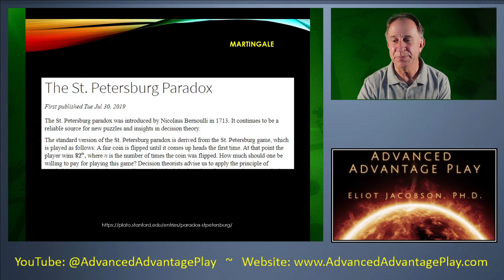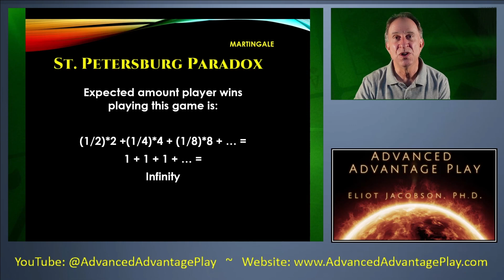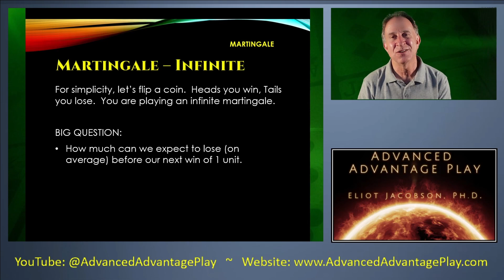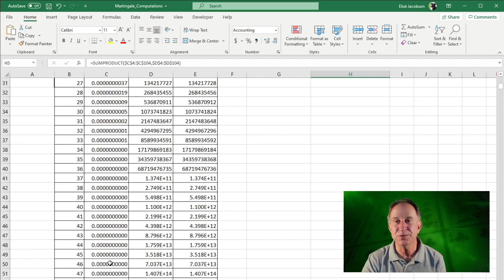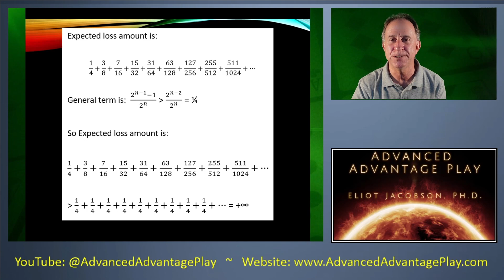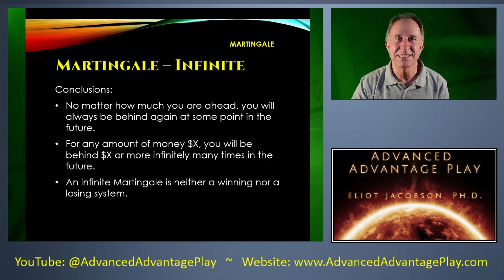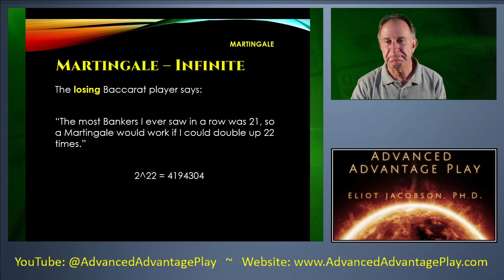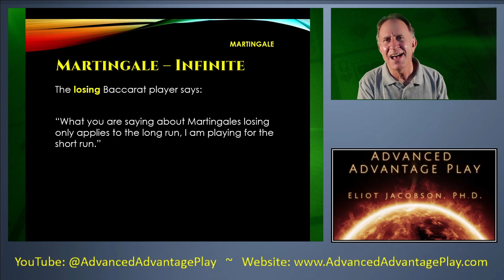The Truth About Infinite Martingales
In this video we give present the facts behind infinite martingales, including the famous St. Petersburg Paradox.

While you might believe with infinite table limits and an infinite bankroll, you can beat the house using a martingale, what we show is quite the opposite. Your expected loss on every martingale sequence is to lose infinitely much.  Just as often as you are ahead, you will be behind.  Imagine being behind G(64) (Graham's number, look it up) dollars!  And that's just getting started. There is no limit to either your wins or losses.

We also discuss several common misconceptions gamblers have about martingales, and why mythological thinking will never change a loser into a winner.